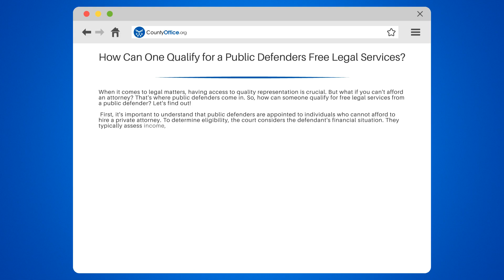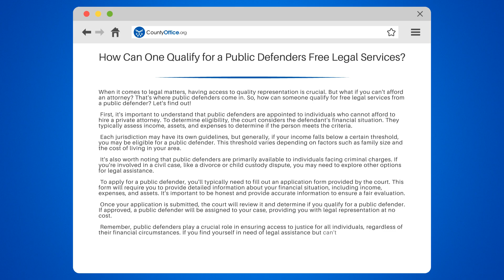How Can One Qualify For A Public Defenders Free Legal Services? - CountyOffice.org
How Can One Qualify For A Public Defenders Free Legal Services? Navigating the legal system can be daunting, especially when funds are tight. In our latest video, we unpack the essentials of qualifying for a public defender's free legal services. Discover the financial thresholds and the types of assets that could influence your eligibility for a public defender. We also explore special considerations for minors and individuals with mental illness, and what to do if your initial request for a public defender is denied. Our video is a must-watch for anyone facing criminal charges and uncertain about their right to free legal representation.

Don't miss out on this informative guide to understanding the public defender system. Watch now to equip yourself with knowledge that could be crucial in your time of need.